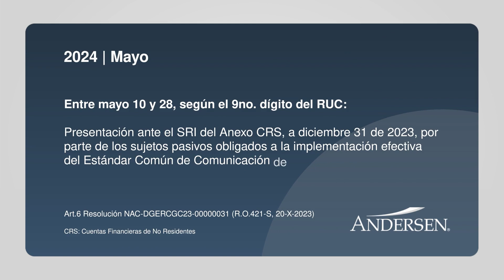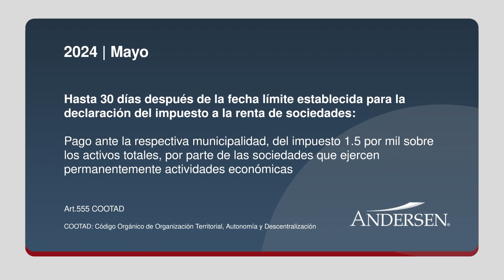Obligaciones Empresariales Mayo 2024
A continuación les presentamos las obligaciones empresariales que se deben cumplir en mayo 2024